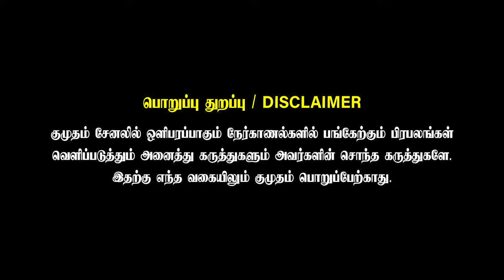பாமக-விடம் கரை ஒதுங்கும் அதிமுக | Raveendran Duraisamy | EPS | Dr Ramadoss | PMK | Admk